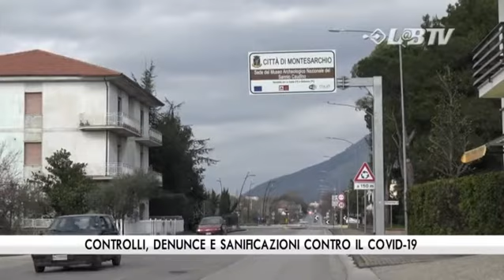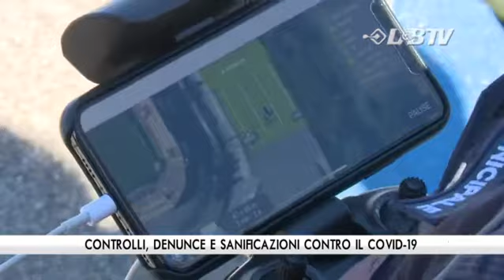Controlli, denunce e sanificazioni ''contro'' il Covid-19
Nel Sannio va avanti l'attivita' di controllo. Non si fermano anche le sanificazioni nella quasi totalita' dei paesi